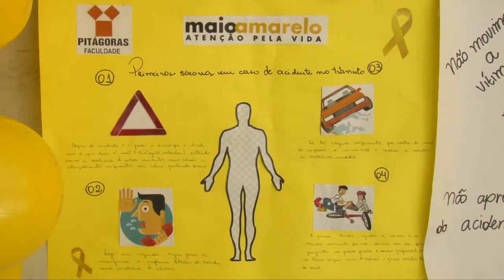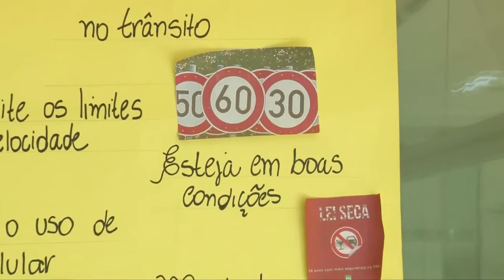SECRETARIA MUNICIPAL DE SAÚDE REALIZA AÇÃO EM ALUSÃO AO MAIO AMARELO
Diversos setores da secretaria vão realizar dentro desta temática, com a proposta de mostrar que cada cidadão (motoristas, motociclistas, pedestres e ciclistas) tem o poder de salvar vidas.